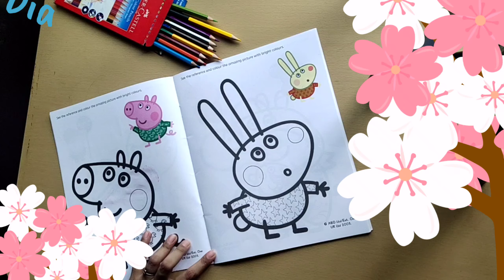Peppa Pig colouring for kids💕 Miss Rabbit | DiaDollZ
Peppa pig coluring for kids |DiaDollZ